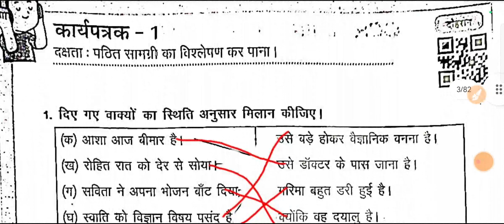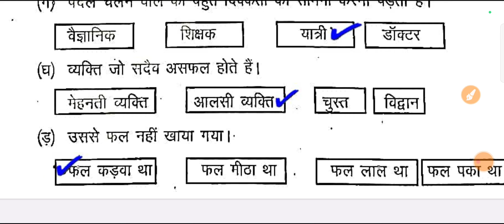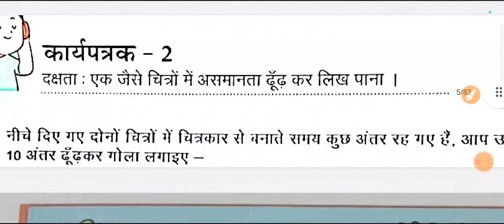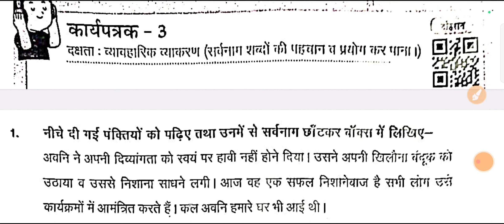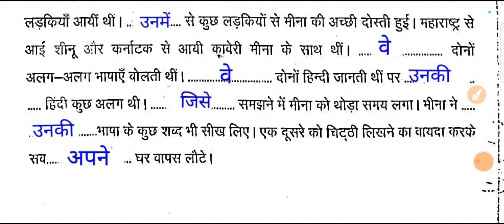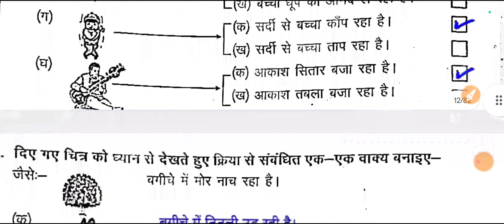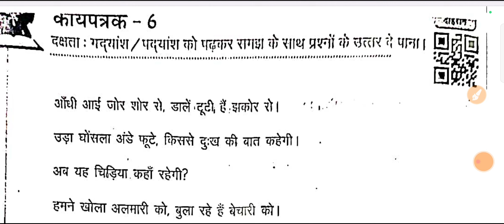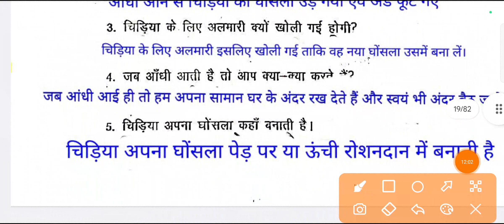कार्यपत्रक 1 से 5 तक उत्तर | प्रखर हिंदी कार्यपुस्तिका कक्षा 8 | prakhar hindi karyapustika class 8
Video chapter –
00:00 Prakhar Hindi class 8
00:28 Karyapatrak 1 prakhar Hindi
03:14 Karyapatrak 2 prakhar Hindi class 8
05:42 Karyapatrak 3 prakhar Hindi workbook
07:20 Karyapatrak 4 prakhar Hindi karyapustika
09:00 Karyapatrak 5 Hindi class 8